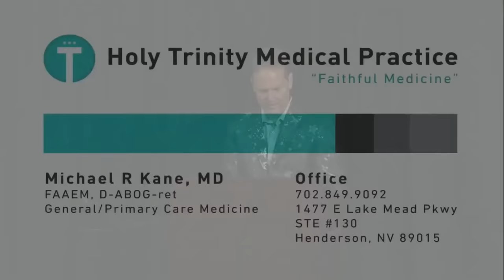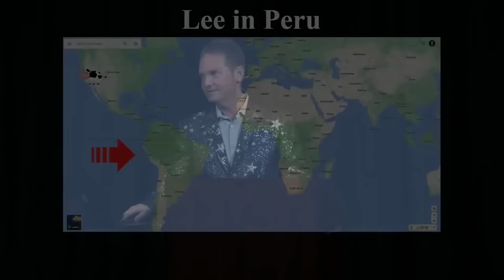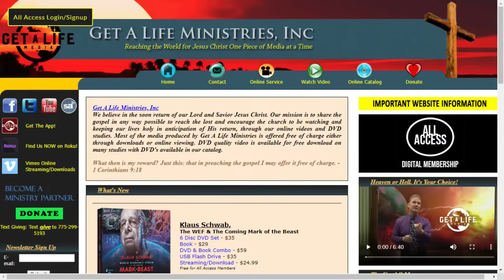Billy Crone - UFO's Aliens And The Coming Mass Abduction 1